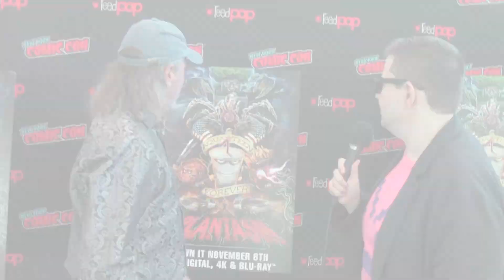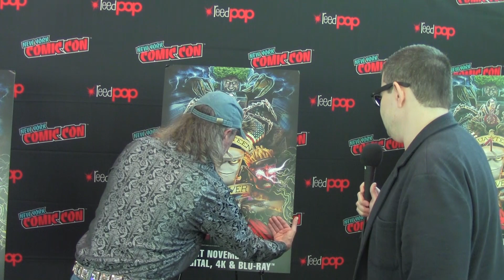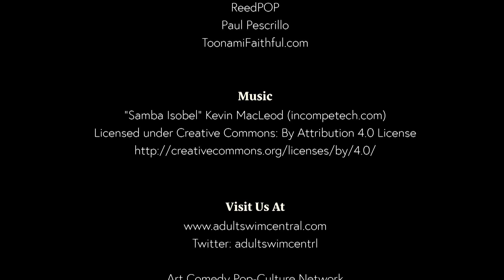[adult swim] central - Aqua Teen Hunger Force Forever: Plantasm - New York Comic Con 2022 Interviews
What IS the Plan(tasm)? John gets to the bottom of the mystery, scouring the red carpet of New York Comic Con 2022, chatting with the cast and crew of the upcoming Aqua Teen Hunger Force Forever: Plantasm. Will the mystery be solved? Or will this be a 14+ minute romp through random pop-culture trivia, useless facts, and pop-ups? YOU DECIDE!

Interviews with:
- Dave Willis (ATHF Co-Creator, voice of Carl, Meatwad, and Ignignokt)
- Matt Maiellaro (ATHF Co-creator, voice of Err)
- Carey Means (Voice of Frylock)
- Dana Snyder (Voice of Master Shake)

ATHF Forever Plantasm on 4K Blu-Ray, DVD, and Digital on November 8th.